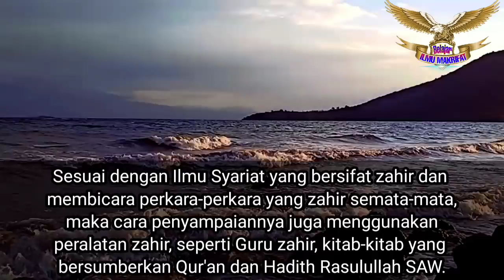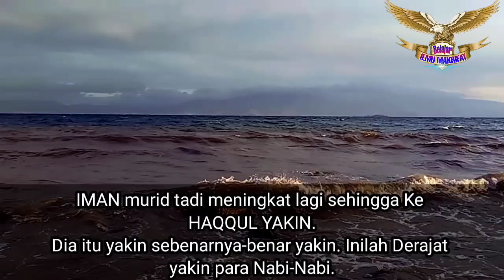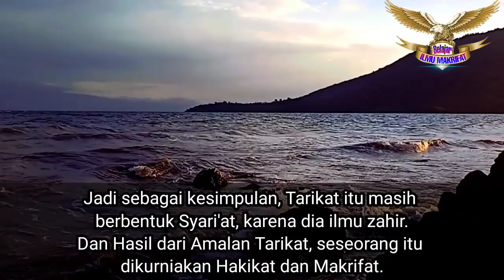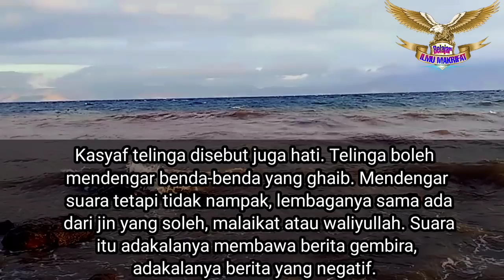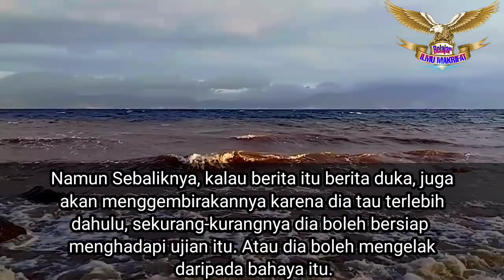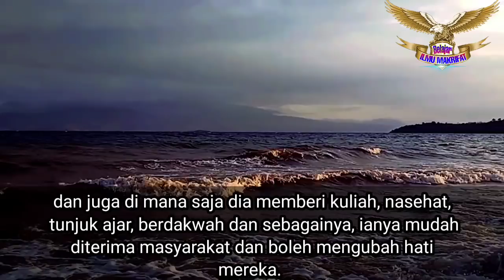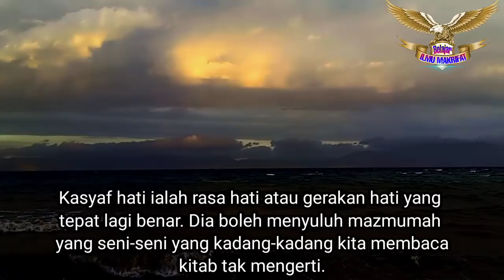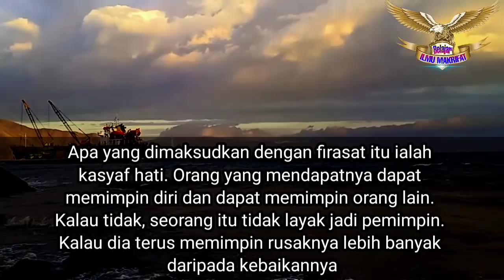INILAH ("PENGERTIAN ILMU LADUNI DAN KHASAF")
Jangan Menyerah Sa'at Do'a-do'amu Belum Terjawab. Jika Kamu Mampu Bersabar, Allah Mampu Memberikan Lebih Dari Apa Yang Kamu Minta."